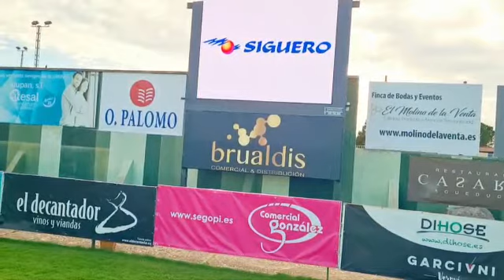Videomarcador de Fútbol La Segoviana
📌 Equipo ➡️ Gimnástica La Segoviana (España)

🔶 Producto instalado ➡️ Vídeo marcador LED exterior

🌟 En la gran mayoría de competiciones deportivas, los productos LED deportivos 🏀 -marcadores y vallas perimetrales- se han acabado convirtiendo en un elemento 👍 clave. Y es que las ventajas que ofrecen son numerosas: mejoran el nivel de información de las incidencias del juego, facilitan la relación con el público 🔝 y son el medio perfecto para la publicidad de patrocinadores.

❤ ¿No te imaginas cómo quedan puestos nuestros productos LED deportivos? Echa un ojo a algunas de las instalaciones CUMA

👉 Y por si te pudiera interesar...además de marcadores LED, fabricamos rótulos y pantallas para una infinidad de sectores. ¡Mira, mira!